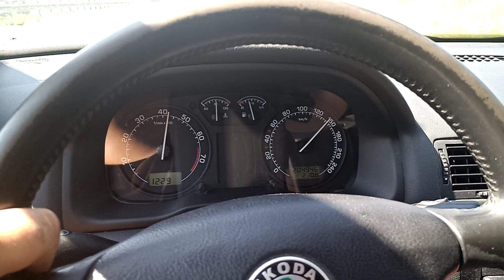Babetta 130km/h 😲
video názorně ukazující, že lze docela slušně valit s Babettou na tažném a tím pádem se rozšiřuje akční radius projížděk. Jinak jsem asi první, kterému se podařilo Babettu napasovat na nosič na kola tak, aby to bylo legální v rámci nosnosti.